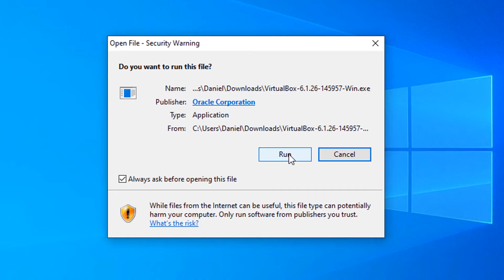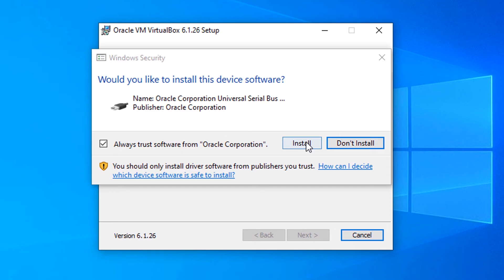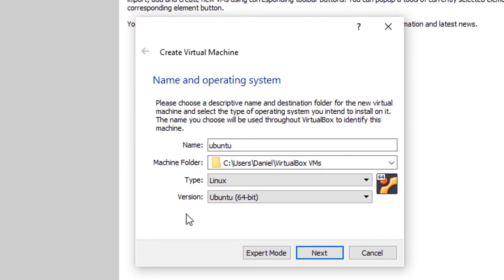Download and Install Virtual Box in Windows | Virtual Machine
Hi Everyone, This is Daniel from f&D. In this video I'm gonna show you How to Download and Install Virtual Box in Windows 10.